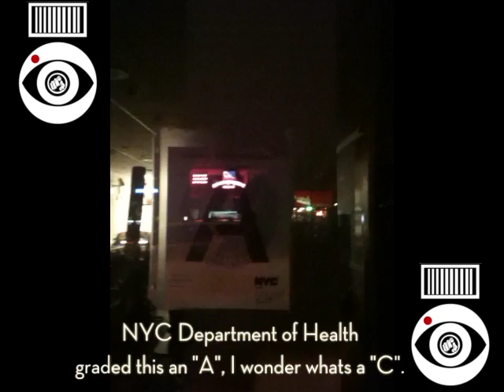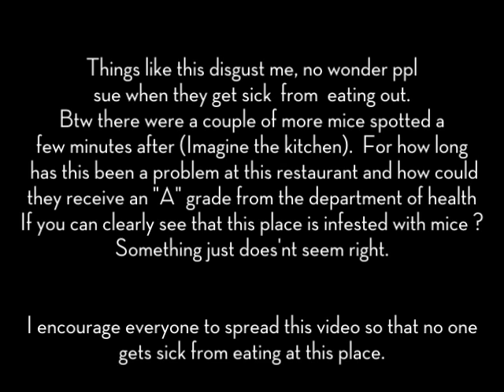NASTY !!! Mice at Boston Market Rest. in Nyc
Filmed using an iPhone at 1:00 a.m in downtown Manhattan.